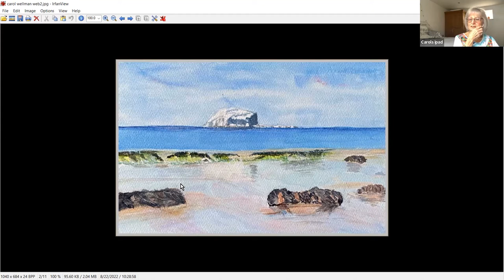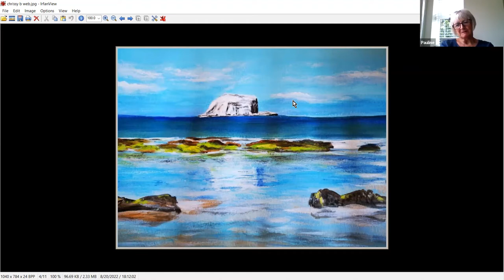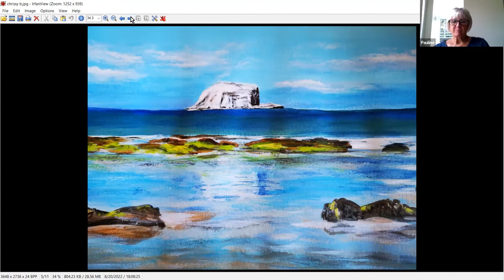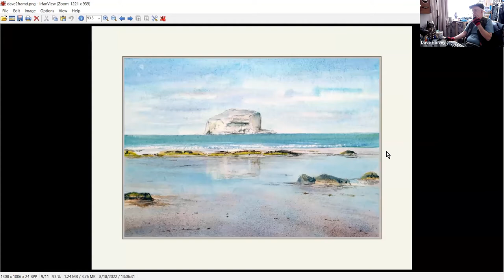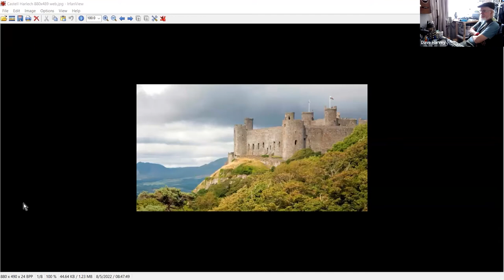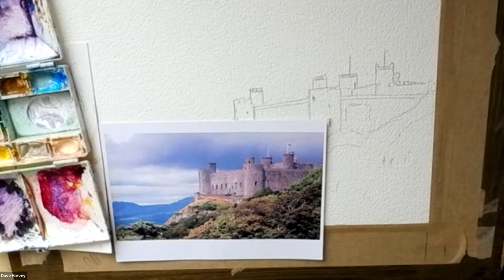Harlech Castle Watercolour Study Demo & Guide with David Harvey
Harlech Castle Watercolour Study.  Guide & Demo from the online Tuesday Art Club with David Harvey  - really is wort's and all - hopefully an inspirational hour or so,  a nice confidence booster full of Watercolor tips, advice and information, to point you in the right direction to have a go youself.
(Ref. Image credit WWW public domain ownership remains with author )

reflective notes:
Harlech Castle was all right although looking back later decided my paper was on the wrong side or gone off. Tis all right but not one of my finest.

Timestamp:
0:00 Intro and Chat
18:39 lets crack on
1:33:15 outro